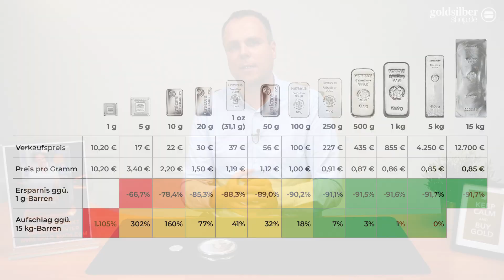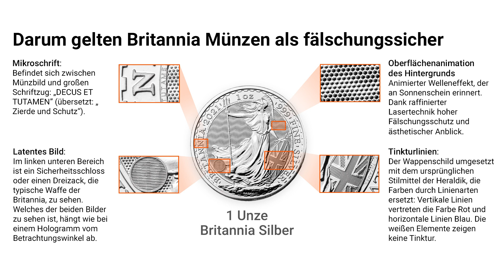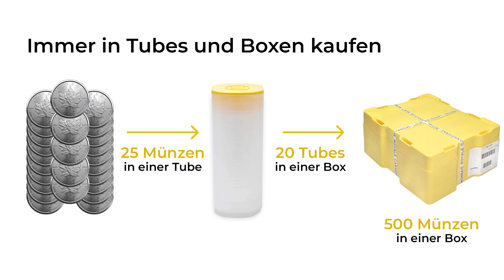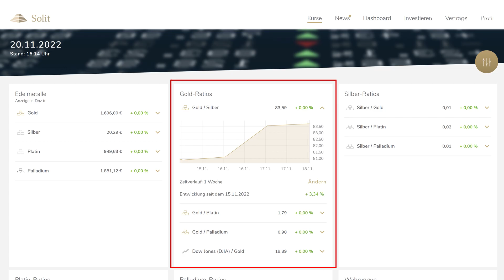Warum & wie Silber auch 2023 glänzen wird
Warum die neue BMF-Entscheidung nicht das Ende für günstige Silbermünzen sein muss: Welche Möglichkeiten gibt es weiterhin um Silber möglichst günstig zu kaufen? Welche Silbermünzen sind Profiteure, welche Verlierer? Wie wirkt sich die Gesetzesänderung auf den Ankaufspreis von Silbermünzen aus und welche Chancen bestehen dabei?
Tim Schieferstein ordnet für Sie die Ereignisse rund um die neuen Besteuerungsregeln von Silbermünzen auf Basis der BMF-Klarstellung zur Differenzbesteuerung. Sie erfahren warum 2023 auch weiterhin für Silber attraktiv sein kann und was Sie Neues beachten sollten.

✨Kaufen Sie jetzt differenzbesteuerten Silbermünzen und Silbermünzbarren!